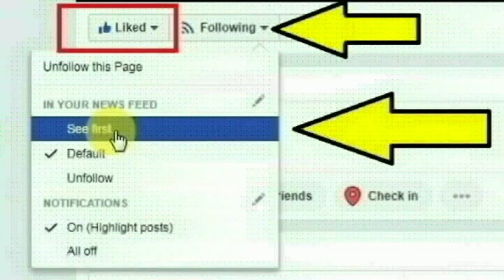மதுரை கோரிப்பாளையம் மாரியம்மன் கோயில் தெருவைச் சேர்ந்த முகமது இஸ்மாயில் செய்ததை பாருங்க | Madurai